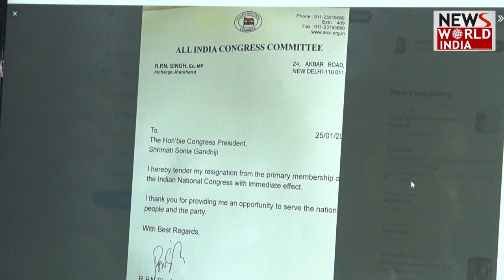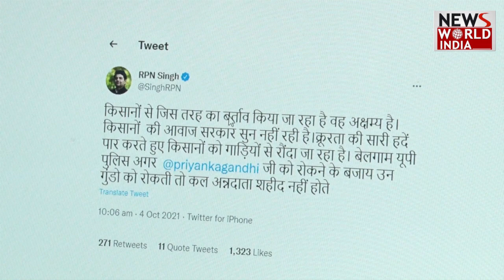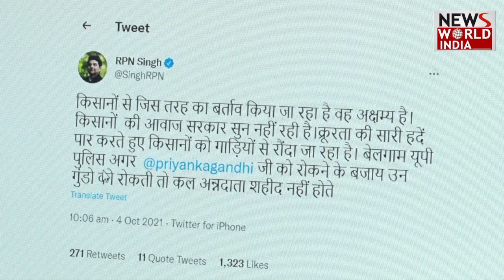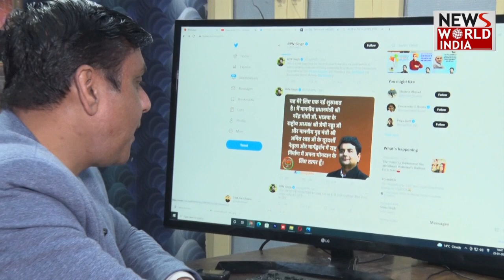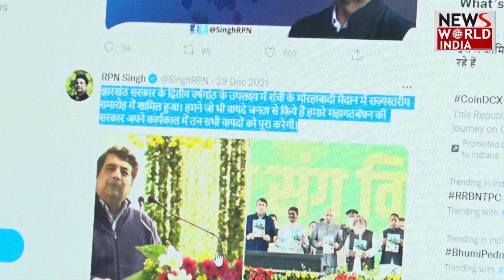RPN Singh News: 399 नेताओं ने छोड़ दिया कांग्रेस का ‘हाथ’ । RPN बीजेपी में शामिल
RPN Singh News: आरपीएन सिंह ने कांग्रेस से इस्तीफा देकर आज बीजेपी ज्वाइन कर ली. इस मौके पर आरपीएन सिंह ने पीएम मोदी-सीएम योगी की तारीफ की.
RPN सिंह बीजेपी में शामिल, कांग्रेस की सोच पर उठाए सवाल, मोदी-योगी की तारीफ
RPN Singh News: आरपीएन सिंह ने कांग्रेस से इस्तीफा देकर आज बीजेपी ज्वाइन क...